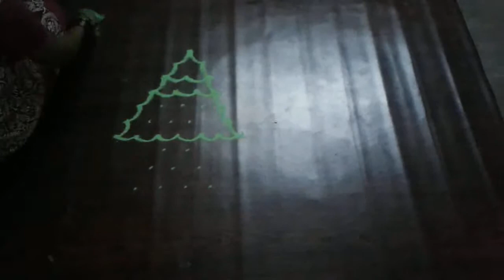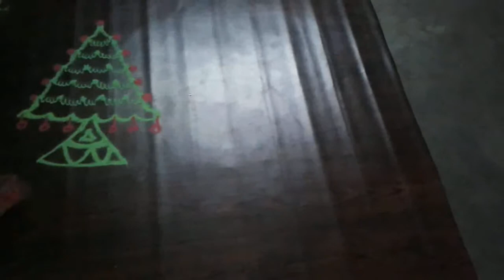Rangoli collections : how to draw a chrismas tree with 7*1 dots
Hai friends in this video christmas rangoli kolam design teach to how to drawing the christmas tree , I hope this christmas kolam video useful for your art work and also please comment me and also click my subscribe button